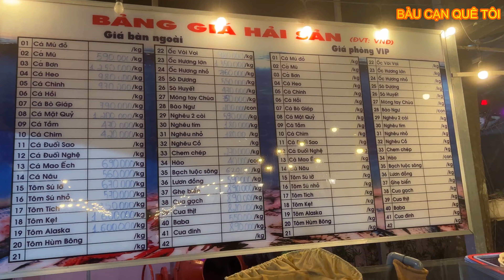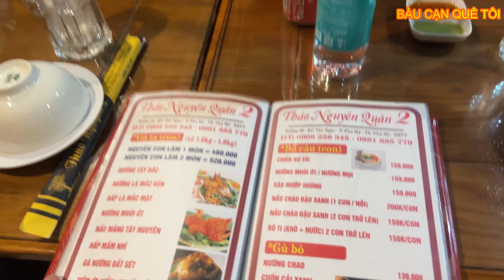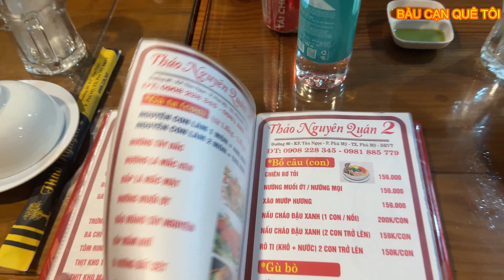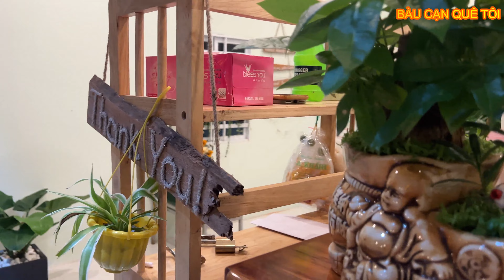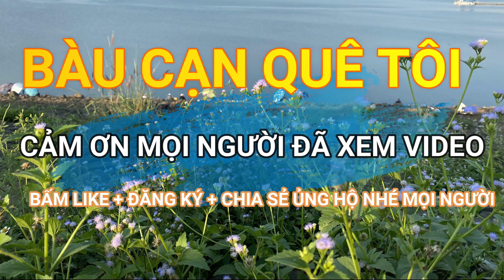Mừng sinh nhật Thùy Phương tại Thảo Nguyên Quán | Toàn Hải Sản tươi ngon.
Gia đình đi ăn sinh nhật Nún tại Thảo Nguyên Quán 2
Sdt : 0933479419